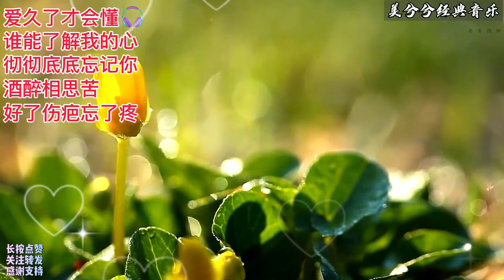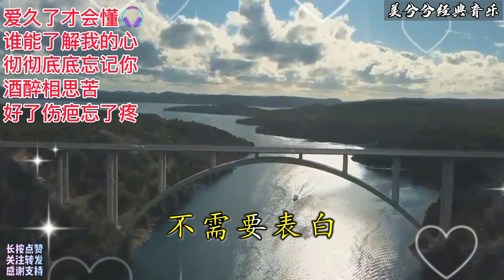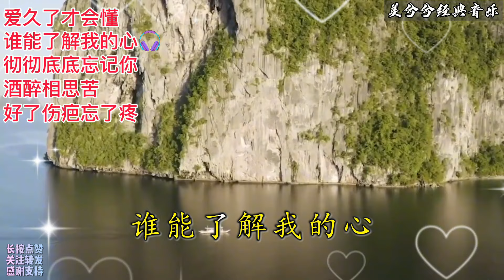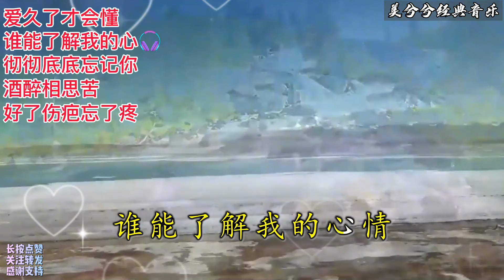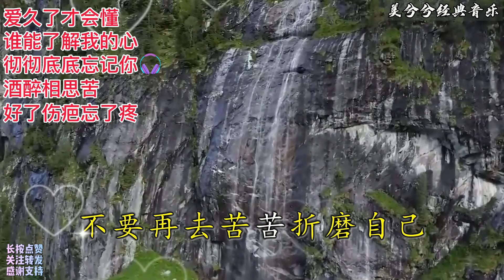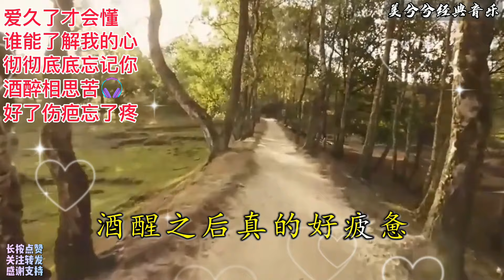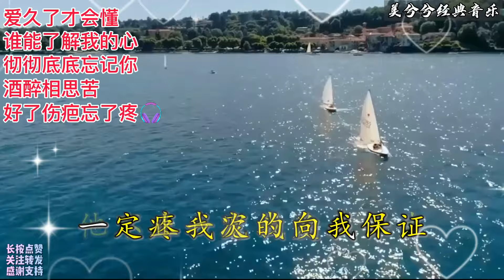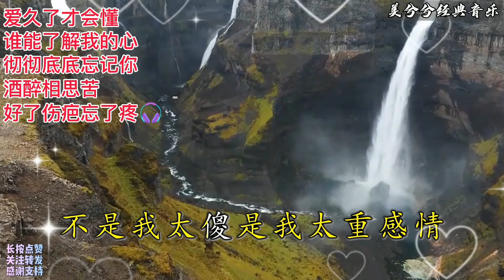最火伤感情歌《爱久了才会懂》《酒醉相思苦》《谁能了解我的心》